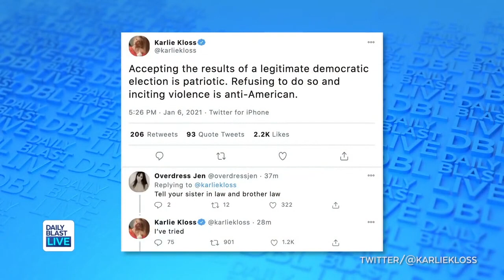Model Karlie Kloss Says She's Tried to Talk to Trump In-Laws About Election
Model Karlie Kloss is the husband of Josh Kushner, Jared's brother. Kloss took to Twitter to share her thoughts on the Riots. She and Josh have different political views than Jared and Ivanka.